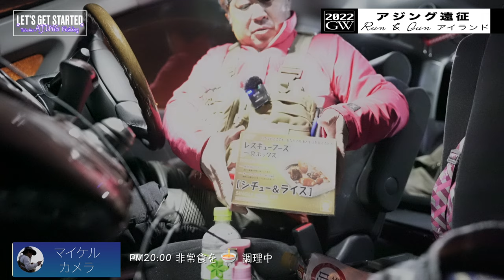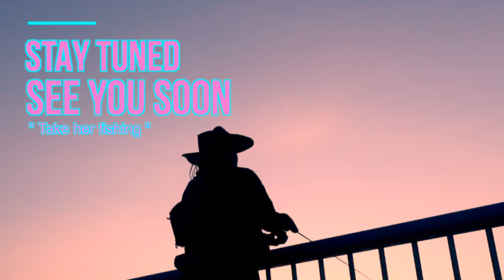アジング【遠征・アイランドでランガン】Vlog.85 Take her AJING Fishing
久しぶりの遠征アジングです．初めて訪れた小さな島でランガンしまーす！マイケルさんがランガンしている頃，マリさんはお宿で名物料理と温泉を満喫💓 そして遂に！マイケルのドラグが鳴りまじめます‼️
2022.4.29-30. GW釣行 (3年ぶりの行動規制のないGWでしたが密を避けたポイントとなっています)

▷【アジングVlog “Take  Her AJING Fishing”: 彼女をアジングに連れてって】

【彼女をアジングに連れてって】〜 Take her AJING Fishing 〜こんにちは皆さん、釣り初心者のマリと、亭主のマイケルです。近年ソルトゲームはより身近に、スタイリッシュに楽しむ時代になりました。このVlogは、釣りについて全くの初心者マリさんと一緒に、上達を楽しんでいくV-logです。
[小林真理子AJING_GAME with マイケル]Thank you for visiting our channel of AJING: Light lure fishing for horse mackerel by Michael (AJING Angler) and Mari (Beginner Angler).
In recent years, salt light games have become more accessible and stylish.
The purpose of our video is to enjoy fishing stylishly even for beginners.

00:00 Opening
00:32 ブリーフィング
01:38 ランガンスタート！
02:18 ノドグロのしゃぶしゃぶ
03:12 1st spot - Stack
05:54 4th spot - Sillago!
07:37 6th spot - Rockfish!
08:50 Trailer & Ending

[Take her fishing 初心者の彼女を連れて釣りに行こう。]
マリさんは、釣りをずーっとやりたく無いと言っていました。
餌の臭いは苦手だし、虫も痒くなっちゃいます。
船酔いするから、舟釣りもNG。
そんな彼女を連れて釣りに行きます！Take Her AJING Fishing!

そしてご視聴くださる先輩方の皆様のアドバイスも、アツくお待ちしています！

◉MICHAEL's GEAR-Rod-
THIRTY FOUR +E410M
Tict b4 / bFO-80T (TopDia(1.1 mm), Rig wt.(0.4～14g))
Major Craft 鯵道5G　AD5-S502L/AJI
Tailwalk. AJIST SSD model 55

-Reel-
SHIMANO. Soarer CI4+ C2000PGSS
SHIMANO VANFORD 2500SHG

-Line-
SUNLINE. 鯵の糸

-Jig head-
Tict. アジスタ 0.4g, 0.8g, 1.0g, 1.3g, 1.5g

-Main Worm-
Jackall: ペケリング3in.  ノレソレネオン
reins: AJI CARO SWAMP,
ISSEI: 海太郎スパテラ2in, パールホワイト

◉MARI's GEAR
-Rod-
Abu Garcia. Salty Style AJING STAS-592LS-KR

-Line-
エステルライン
DAIWA. 月下美人 0.4号 (V-log.1~3)
 → 34 Pinky 0.4号 (V-log. 4~)
 → AJING MASTER Red eye 0.25 VARIVAS. MORRIS.

◉ 撮影機材
- Camera -
メインカメラ：SONY α7C
サブ：SONY ZV-1
アクションカメラ：RICHO WG-M2

ジンバル & アクセサリー
DJI RONIN RSC2
DJI OM4
SONY GP-VPT2BT

Directed by MICHAEL 桂
Editor：小林真理子
Filming date：2022年4月29-30日